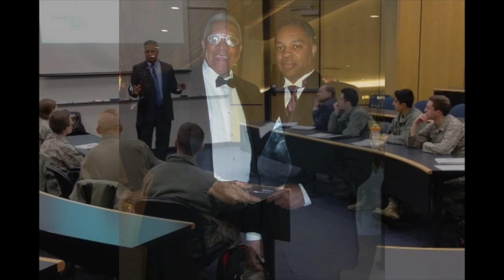Dr Kevin Greenaugh is a nuclear engineer who is one of the leading experts in the field.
This video is about Dr Kevin Greenaugh, He (born May 15, 1956) is an American nuclear engineer and senior manager at the National Nuclear Security Administration (NNSA) in Washington, DC, United States. He has participated in numerous Congressional hearings and provided briefings to members of the House and Senate. He testified at a hearing of the Senate Foreign Relations Committee and briefed the Senate Armed Services Committee on the science and systems of the nuclear deterrent. Enjoy